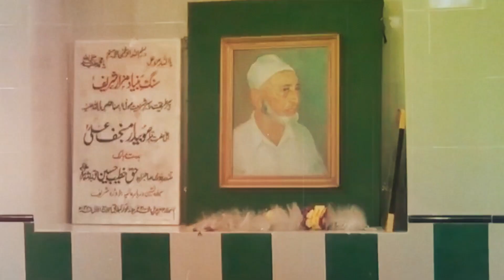The Most Hilarious comments about Haq Khateeb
b. haq
haq kateeb
haq khatteb
haq khateeb hussain
haq khateeb
iqrar ul hassan exposed haq khatteb
izhar al haq
iqrar ul hassan imran riaz khan
haq khateeb interview
haq khatteb hussain ali
n. haq
omar haq md
omar haq
haq khateeb uk
ulhaq
haq khateeb vs iqrar ul hassan
iqrar ul hassan vs haq khatteb
iqrar ul hassan with haq khateeb
iqrar ul hassan wives names
iqrar ul hassan haq khateeb
Exclusive Interview with Haq Khateeb on Current Affairs
Iqrar ul Hassan's Top 10 Investigative Journalism Moments
Haq Khateeb's Journey: From Reporter to Media Sensation
Exploring Iqrar ul Hassan's Humanitarian Work
Behind the Scenes: Haq Khateeb's Day in the Life
Iqrar ul Hassan's Bold Stance on Social I lookssues
Inside Haq Khateeb's Newsroom: A Closer Look
Iqrar ul Hassan's Mission: Empowering the Voiceless
Haq Khateeb's Best Kept Journalistic Secrets Revealed
Iqrar ul Hassan's Brave Encounters in the Field
Haq Khateeb's Unforgettable Reporting Adventures
Iqrar ul Hassan: Championing Transparency in Media
Haq Khateeb's Journey to Prominence: Lessons Learned
Iqrar ul Hassan's Fearless Approach to Investigative Journalism
Haq Khateeb's Impact on Social Media and Journalism
Iqrar ul Hassan's Most Controversial Stories Unpacked
Haq Khateeb's Tips for Engaging and Impactful Reporting
Iqrar ul Hassan's Most Inspirational Interviews
Haq Khateeb's Investigative Techniques Demystified
Iqrar ul Hassan's Role in Public Awareness Campaigns
Haq Khateeb: Balancing Journalism and Advocacy
Iqrar ul Hassan's Influence on Media Accountability
Haq Khateeb's Contributions to Investigative Journalism Standards
Iqrar ul Hassan's Outreach Beyond Traditional Media
Haq Khateeb's Journey to Becoming a Trusted News Source
Iqrar ul Hassan's Vision for the Future of Media
Haq Khateeb's Inspiring Success Story
Iqrar ul Hassan's Impactful Investigative Reports
Haq Khateeb vs. Challenges: A Story of Resilience
Iqrar ul Hassan's Must-Watch Documentaries
Haq Khateeb's Insights into Media Ethics
Iqrar ul Hassan's Role in Shaping Public Opinion
Haq Khateeb's Advice for Aspiring Journalists
Iqrar ul Hassan's Most Memorable TV Moments
Haq Khateeb's Latest Investigative Breakthrough
Iqrar ul Hassan: Uncovering Truths in a Digital Age
Haq Khateeb's Journey to Becoming a Media Icon
Iqrar ul Hassan's Controversial Investigations
Haq Khateeb: The Voice of the People
Iqrar ul Hassan's Impact on Pakistani Media
Of course, here are more creative YouTube channel names focused on Pakistan to add to the list:

101. PakiPulsePride
102. PakiPulseProspect
103. PakiPulseQuest
104. PakiPulseQuill
105. PakiPulseRealm
106. PakiPulseRidge
107. PakiPulseRise
108. PakiPulseRoar
109. PakiPulseRoute
110. PakiPulseSaga
111. PakiPulseScope
112. PakiPulseScribe
113. PakiPulseSerenity
114. PakiPulseShift
115. PakiPulseSource
116. PakiPulseSpark
117. PakiPulseSphere
118. PakiPulseSpotlight
119. PakiPulseStream
120. PakiPulseStrength
121. PakiPulseStride
122. PakiPulseStudio
123. PakiPulseSummit
124. PakiPulseSupreme
125. PakiPulseSynergy
126. PakiPulseTales
127. PakiPulseTerra
128. PakiPulseThrills
129. PakiPulseTimeless
130. PakiPulseTrend
131. PakiPulseTriumph
132. PakiPulseTrove
133. PakiPulseTrust
134. PakiPulseUnity
135. PakiPulseUnwind
136. PakiPulseUplift
137. PakiPulseVerve
138. PakiPulseVibrance
139. PakiPulseVictory
140. PakiPulseVista
141. PakiPulseVitality
142. PakiPulseVoyage
143. PakiPulseWaves
144. PakiPulseWhisper
145. PakiPulseWild
146. PakiPulseWisdom
147. PakiPulseWonder
148. PakiPulseWorld
149. PakiPulseXpress
150. PakiPulseZen